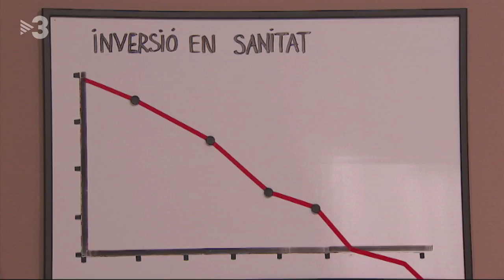Polònia - Torra i les lleis socials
Ha arribat el moment d'aprovar lleis socials i Quim Torra (Ivan Labanda), Elsa Artadi (Agnès Busquets), Ernest Maragall (Queco Novell) i Pere Aragonès (Cesc Casanovas)  inicien el pla per dur-ho a terme, però l'obsessió per la República ho tornarà a complicar tot.